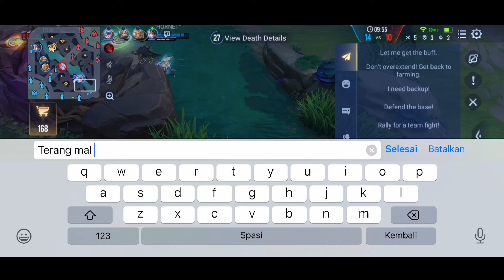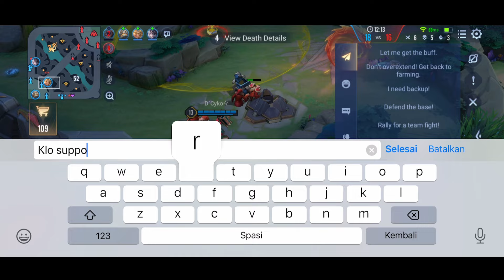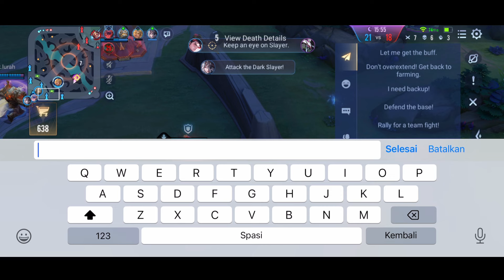AOV : KAINE GAMEPLAY | VS ALL COUNTER KAINE - ARENA OF VALOR LIÊNQUÂNMOBILE ROV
Kaine Gameplay

Hero Kaine

Build Kaine

Ugi Desniana